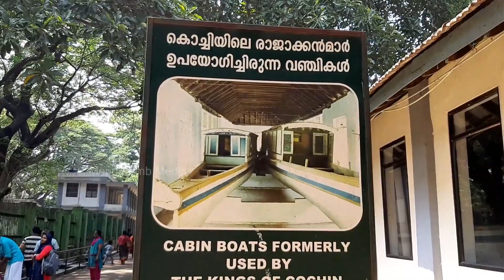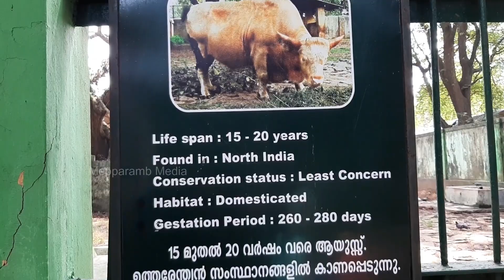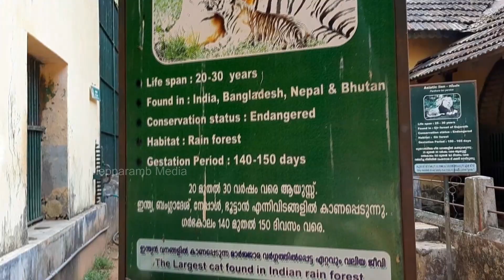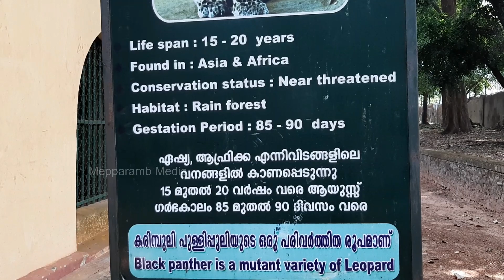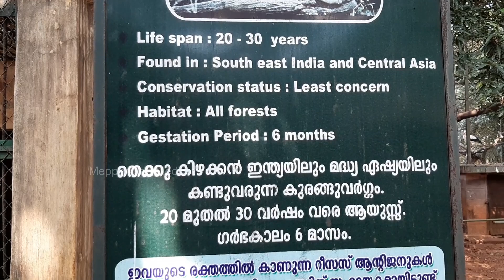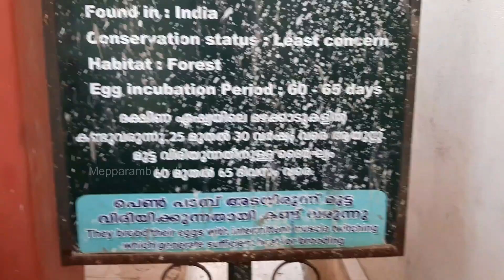THRISSUR ZOO | PART 2 | 2018 VIDEO